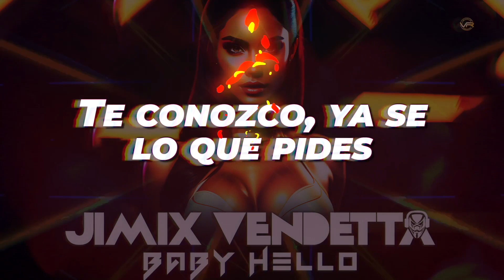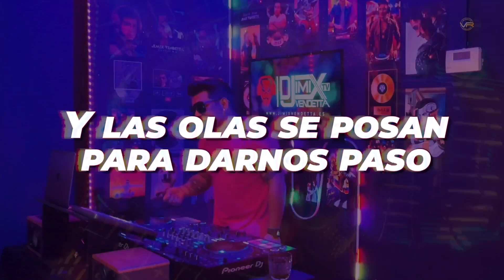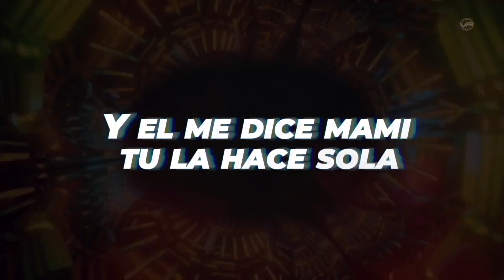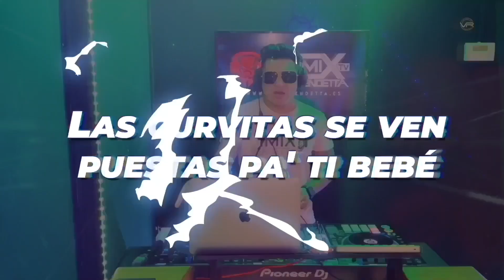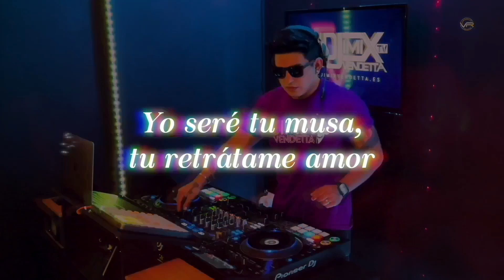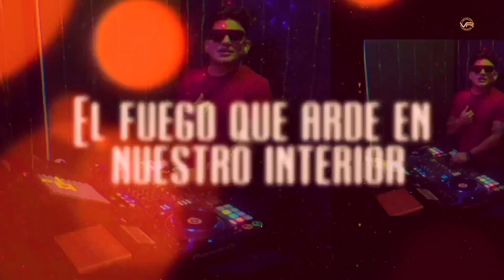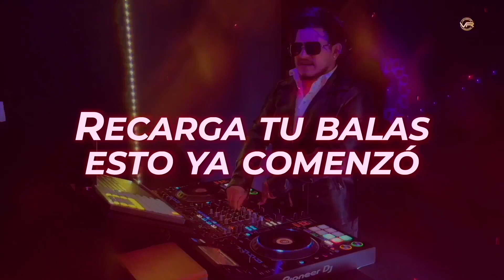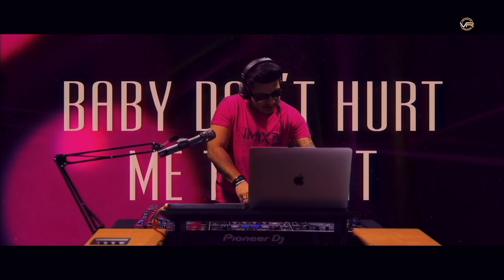MÚSICA PARA JUGAR | Gaming Music Mix 2024 | La Mejor Música Electrónica 2024 | Jimix Vendetta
📝 Tracklist: Mega Mix de Musica Electrónica: 50 Temazos en un Solo Video
00:00 Jimix Vendetta - Baby Hello
03:24 Jimix Vendetta - Cruel Summer
06:10 Jimix Vendetta - Vampiro
09:20 Jimix Vendetta - Dance The Night
11:39 Jimix Vendetta - LaLa
14:50 Jimix Vendetta - Human
17:20 Jimix Vendetta - Happy New Year
19:39 Jimix Vendetta - Qlona
22:37 Jimix Vendetta - All i Want For Christmas is You
23:32 Jimix Vendetta - Call Me
26:44 Jimix Vendetta - Eye Of The Tiger
28:41 Jimix Vendetta - Seven Nation Army
31:53 Jimix Vendetta - The Final Countdown
34:36 Jimix Vendetta - In The End
36:55 Jimix Vendetta - Mdma
40:54 Jimix Vendetta - Beso
43:54 Jimix Vendetta - Total Eclipse of the Heart
45:39 Jimix Vendetta - Baby Don’t Hurt Me
47:24 Jimix Vendetta - ABCDEFU
49:39 Jimix Vendetta - TQG
52:38 Jimix Vendetta - Tattoo
55:54 Jimix Vendetta - Acróstico
58:38 Jimix Vendetta - CUFF IT
1:02:09 Jimix Vendetta - World Hold On
1:04:09 Jimix Vendetta - Supernova
1:06:09 Jimix Vendetta - One Way Or Another
1:08:54 Jimix Vendetta - The Formula
1:10:54 Jimix Vendetta - Heat Waves
1:12:24 Jimix Vendetta - Mami Chula
1:15:24 Jimix Vendetta - Mon Amour
1:17:24 Jimix Vendetta - Los Ángeles
1:20:36 Jimix Vendetta - Alcohol
1:23:39 Jimix Vendetta - 150
1:25:52 Jimix Vendetta - Pareja del Año
1:28:24 Jimix Vendetta - Save Your Tears
1:30:02 Jimix Vendetta - Need to feel loved
1:31:59 Jimix Vendetta - I Don't Want Miss a Thing
1:34:26 Jimix Vendetta - Drivers License
1:37:37 Jimix Vendetta - Outro
1:39:14 Jimix Vendetta - Hotel California
1:40:58 Jimix Vendetta - TRUSTFALL
1:42:56 Jimix Vendetta - Miracle
1:46:08 Jimix Vendetta - Holding Out For A Hero
1:48:50 Jimix Vendetta - Easy On Me
1:51:31 Jimix Vendetta - Nochentera
1:53:46 Jimix Vendetta - Eyes Closed
1:55:29 Jimix Vendetta - Y Ya Nos Veran Pistear
1:58:12 Jimix Vendetta - Boy’s a liar
2:00:39 Jimix Vendetta - Dakiti
2:02:15 Jimix Vendetta - La Bebe